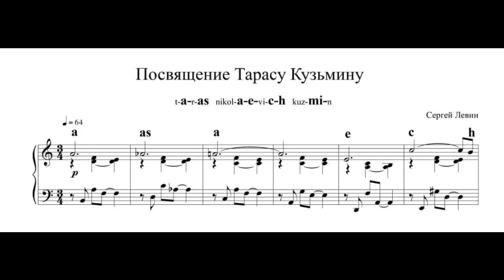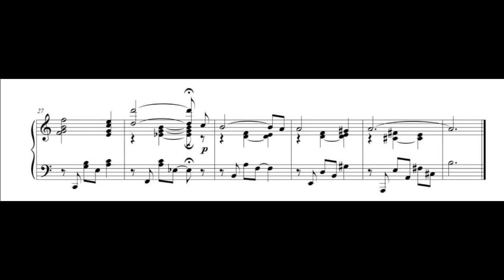Сергей Левин - Посвящение Тарасу Кузьмину